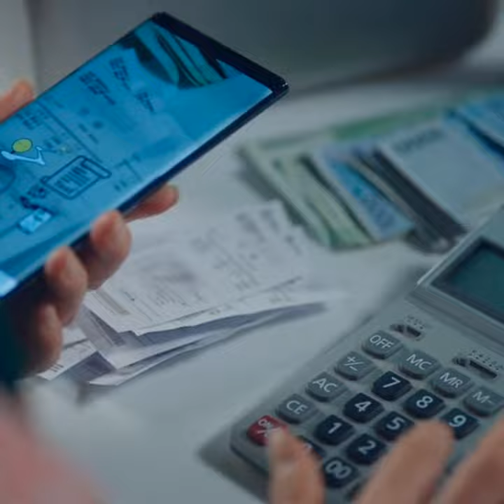This scene are really heart broken 💔💔💔💔 | start-up series | koreandrama baesuzy 🥺😔😭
All the credit goes their copyright owner web series- start-up | start up korean drama,korean drama,korean drama eng sub,netflix korean drama,asian drama,netflix k drama,start-up,start up kdrama,kdrama,film korea,drama,start-up ph gma drama,startup,start-up ph,korean,korean start up,start up kdrama humor,start-up ph gma network,start up kdrama funny,start-up ph gma network trailer,start-up | channel (Note-Copyright Disclaimer under Section 107 of the copyright act 1976, allowance is made for fair use for purposes such as criticism, comment, news reporting, scholarship, and research.